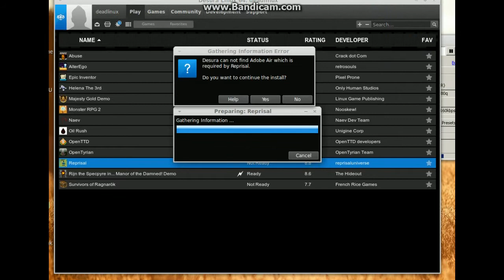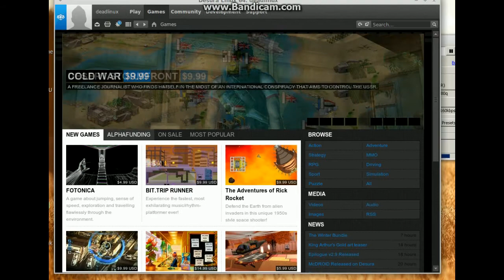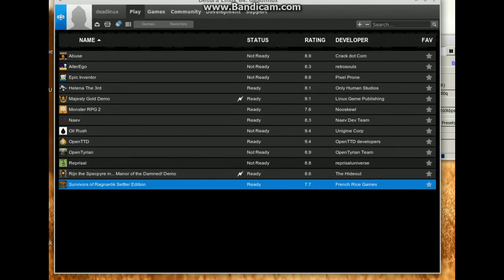IT WORKS!! Linux and Bandicam Test - Deadlinux Archives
This is only a test! I don't claim to make it work for everybody! Stop throwing tomato(e)s!

This is a test video to see how Bandicam works in Wine on Linux Mint 14 (x64), along with Openshot. Lots of stuff. And a little bit of me playing Monster RPG 2, which I just saw was now free on Desura!! Also, I make a comment on Settlers of Ragnarok -- I call it dumb, don't take offense, it just makes ME feel dumb. Sorry! But I also play around with Desura, and the video is a little boxy, but it's a good beginning!! This means... I'll be able to start doing Let's Plays in Linux too!! YEAH!!!

Specs:
Lenovo Thinkpad T61 (with the Nvidia Quadro graphics)
Linux Mint 14 x64 MATE edition
Openshot
Bandicam
Wine 1.4.1
Logitech USB headset (not sure the model)